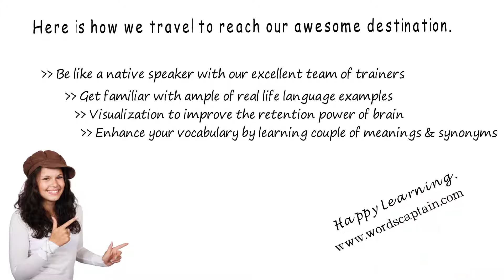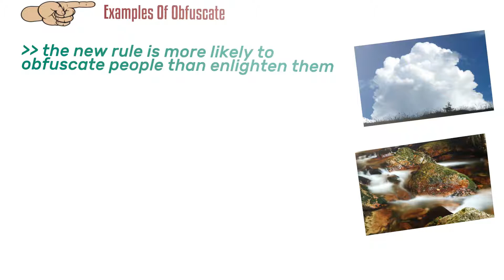Obfuscate - Meaning Pronunciation Examples and Synonyms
Let's learn something that you will like about obfuscate. Obfuscate also has other forms  obfuscated, obfuscating, obfuscation and obfuscatory. (00:16) Learn About obfuscate (00:23) Meaning Of obfuscate (00:41) Synonyms Of obfuscate (01:04) Examples Of obfuscate
Let us jump into what obfuscate means?
Bewilder (someone)
Make obscure or unclear
Make obscure, unclear, or unintelligible

Here is a list of synonyms that are commonly used to describe obfuscate. usage of synonyms makes conversation interesting.
Garble
Obscure
Blur
Befog
Jumble

Here are some representations about word obfuscate.
 The new rule is more likely to obfuscate people than enlighten them